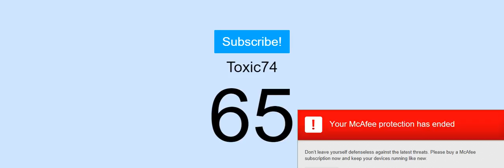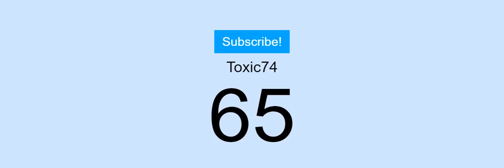GET TOXIC74 TO 100! (also sub to youtuberstar123) READ DESCRIPTION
if he hits 100 by september i will do a q and a!!

SHE IS AWESOME AND HAS JUST STARTED YOUTUBE SO LETS GET HER CHANNEL GROWING!